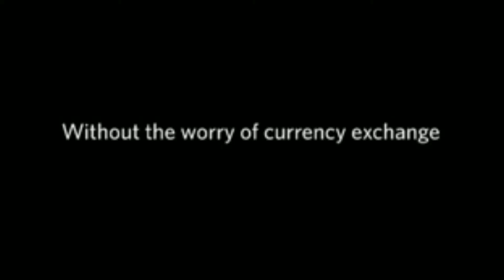Where the hell are those stormtroopers?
VFX project, rotoscopping, keying plus colour correction on AE
Threw aaron's stormtrooper to the visa commercial